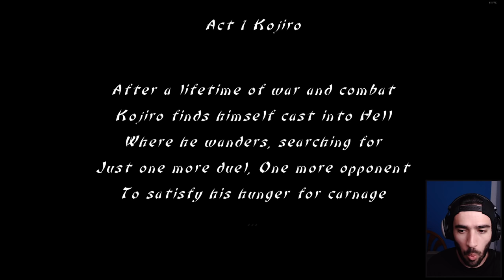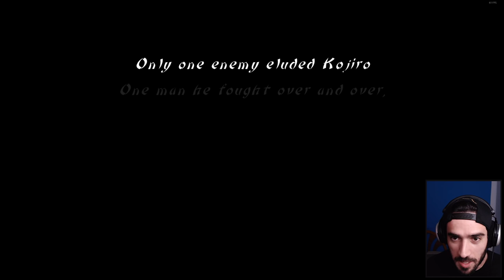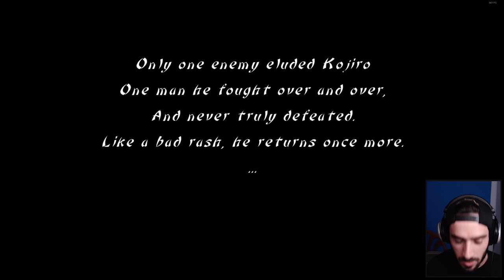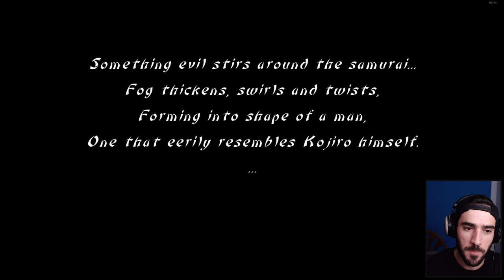Slice, Dice & Rice Game [Part 1] - Kojiro Story (Hard) - Slice, Dice & Rice Gameplay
Slice, Dice & Rice, from Dojo Games, is a fighting game with no health bars. Inspired by Bushido Blade, Slice, Dice & Rice revolves around the idea of ending the round with a single, clean hit. Let's Play Slice, Dice & Rice!

Slice Dice & Rice is an indie fighting game with no health bars. Inspired by Bushido Blade, it revolves around the idea of finding an opening in opponents defense and ending the round with a single, clean hit. Gone are the tedious hit points – each scrach impairs your movement, every wound might be your last.

Gameplay
Our goal was to make fighting games accessible to anyone. An intuitive set of basic abilities allowed us to remove the need for memorizing inputs and move-lists, while retaining the complexity. Moves can be canceled to feint an attack, hits can be parried or dodged, and they can clash with one another. This creates a mind-game heavy gameplay, one that mimics real samurai showdowns.

Characters and Stages
You can play as one of 8 characters, all with their own stories and unique fighting styles. Game’s cast offers many variations of gameplay, from a swift monk using only his fists in battle, to a muscular lady with a giant sword that compensates speed and mobility with endurance during her attacks.

Fights take place in alternative version of Japanese underworld and features 6 unique stages with hand-drawn textures.